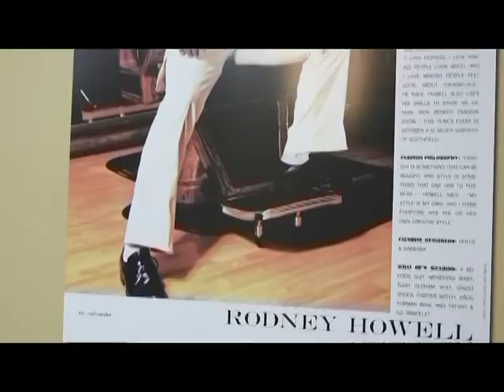The Word Network presents: "Beauty Shop Talk" (Pt. 2)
Bishop Greg Davis and Lola George chat with a dozen women to discuss what women truly want in a relationship and a man.

Held at: Hairshon in Southfield, MI